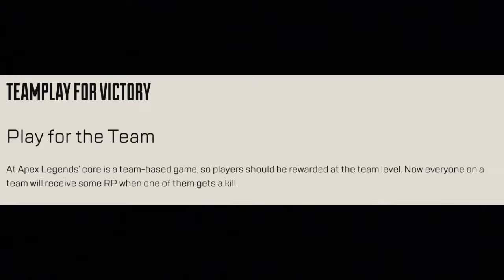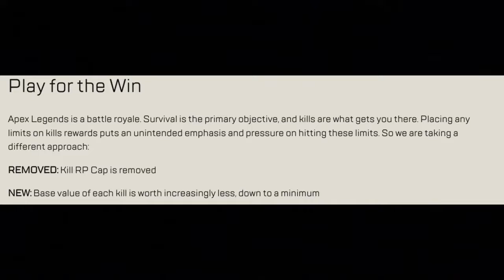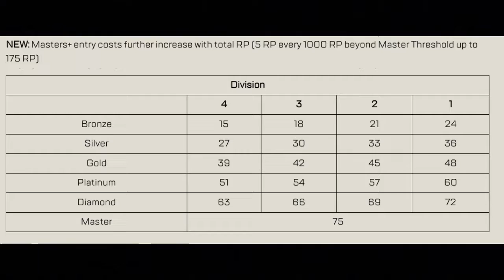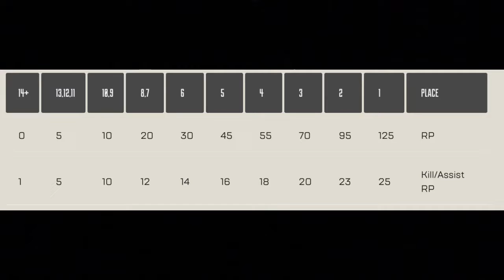Season 13 Ranked Changes Explained in Less Than 5 Min!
This video will explain the Apex Legends Ranked System rework coming in the next season, including demotions, new entry costs, and new RP system.

Code: FIREPUG

Hello, I am FirePug. My videos cover more than just apex legends news leaks and lore. With knowledge of the Titanfall universe, my videos include critical details about leaks and lore often missed by many other youtubers. My viewers were able to see the exact Titanfall 2 version of, Rampart, Horizon, Fuse, and Valk's Abilities long before they were characters. No other channel has been able to show you that. I hope you enjoy the videos I make, thank you for stopping by.